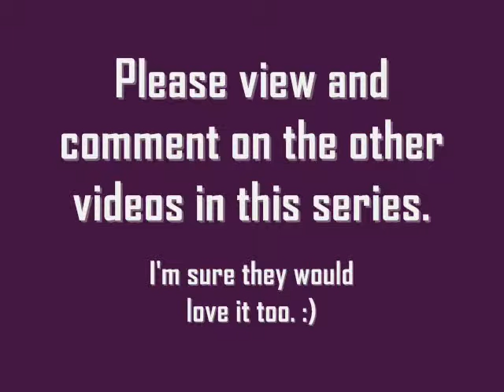How did my soul begin - chrisleaven